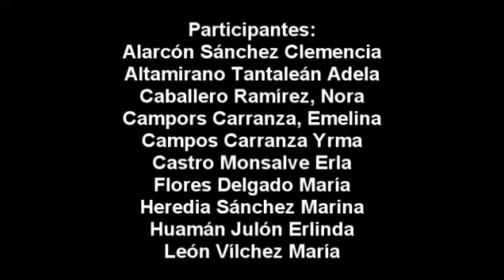Reencuentro Promoción Jorge Basadre 1976-1980 [Cutervo - Cajamarca]